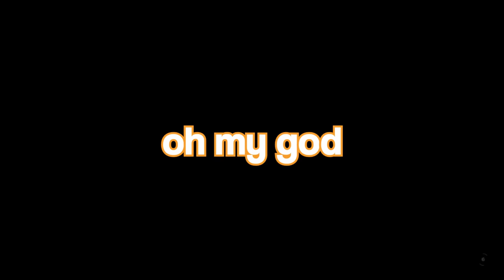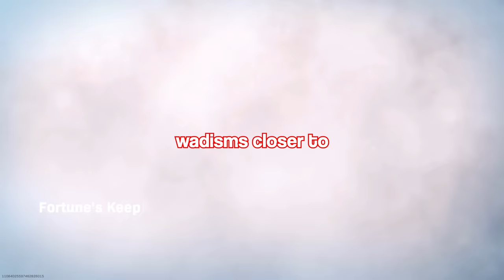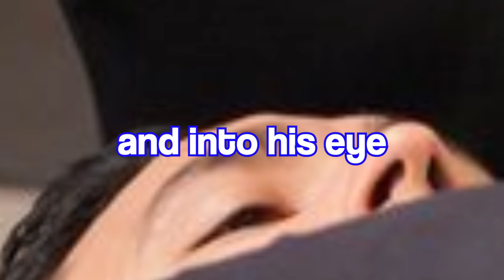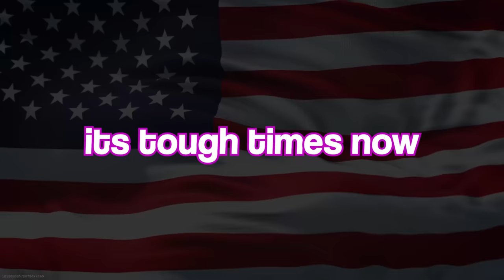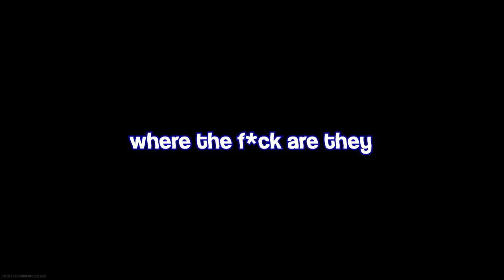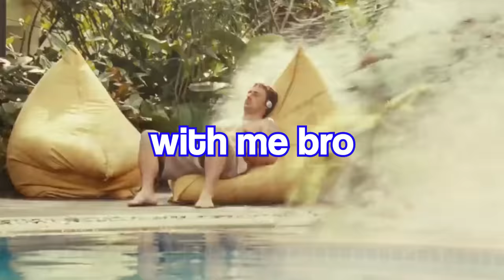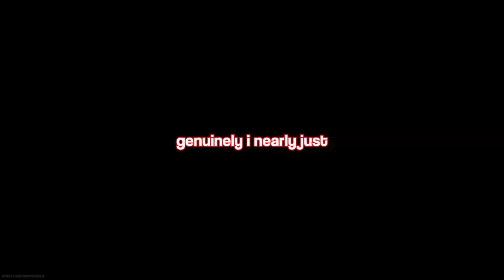Call Of Duty Moments That Are Extremely SUS